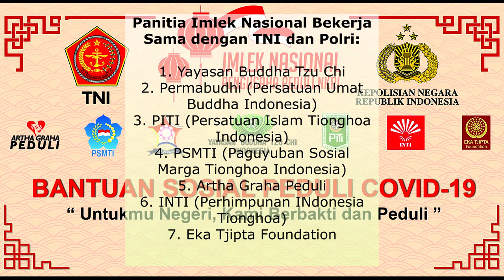Panitia Imlek Nasional "Pengusaha Peduli NKRI" Korlap Kabupaten Jepara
Pembagian Beras dan Masker oleh Panitia Imlek Nasional "Pengusaha Peduli NKRI" bekerja sama dengan TNI dan POLRI. Gelombang Ke-2 Maret 2021
7 ormas/lembaga yang tergabung dalam Panitia Imlek Nasional Pengusaha Peduli NKRI:
1. Yayasan Buddha Tzu Chi
2. Permabudhi (Persatuan Umat Buddha Indonesia)
3. PITI (Persatuan Islam Tionghoa Indonesia)
4. PSMTI (Paguyuban Sosial Marga Tionghoa Indonesia)
5. Artha Graha Peduli
6. INTI (Perhimpunan INdonesia Tionghoa)
7. Eka Tjipta Foundation